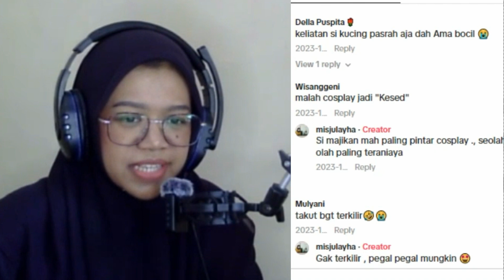EMANG BOLEH SEGENDUT ITU, DIKIRA BONEKA!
SIAPA YANG SUKA BANGET SAMA KUCING? SIAPA YANG SUKA UNYEL-UNYEL KUCING. NIH COBA LIAT ADA VIDEO KUCING GEMASHHH BANGET, RASANYA PENGEN NYUBIT JUGA